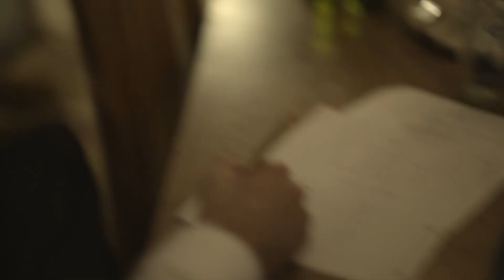Homestay : Fundraiser Promo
The producers have been tearing their hair out trying to fund the final two episodes...